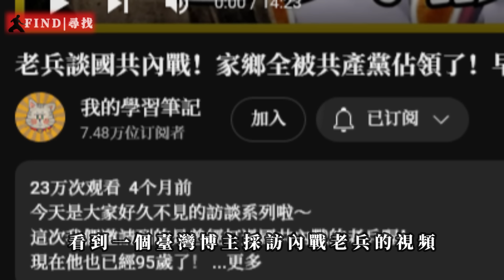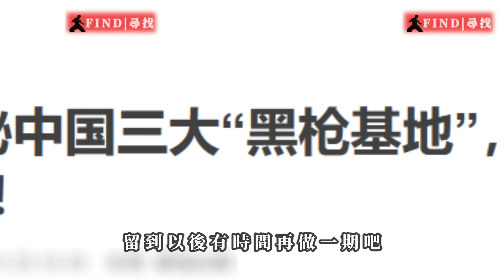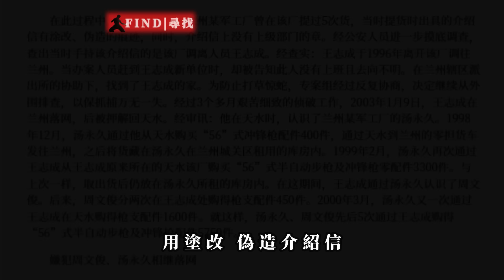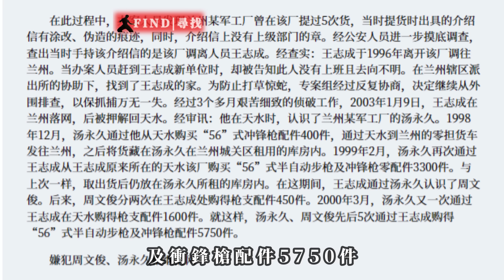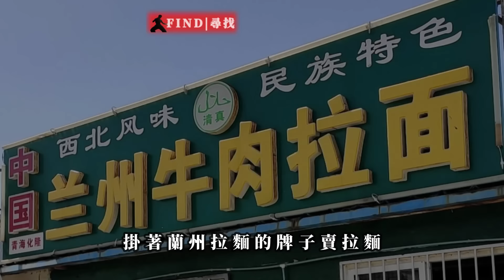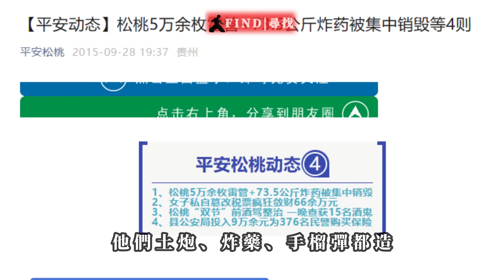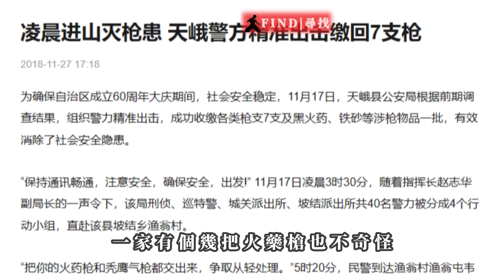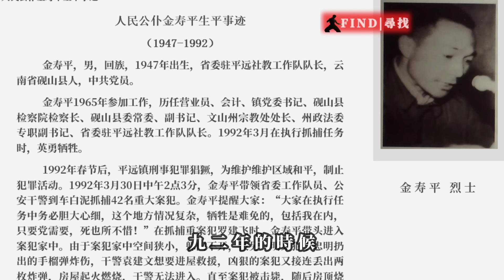中國曾有四大黑槍基地 | 最大的那個被官方出兵剿滅了 | 20240304